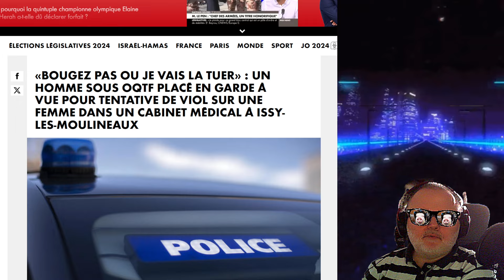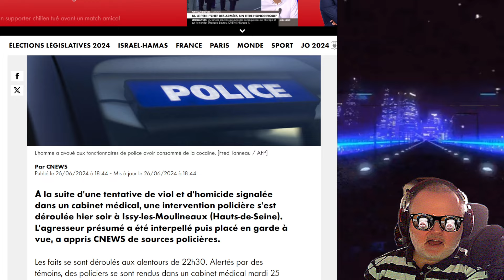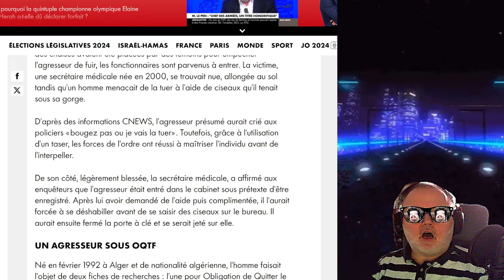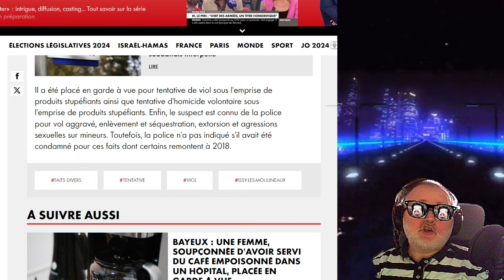UN MIGRANT ALGÉRIEN SOUS OQTF VEUT FOURRER UNE SECRÉTAIRE MÉDICALE A ISSY-LES-MOULINEAUX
Issy-les-Moulineaux (92) : un migrant clandestin algérien sous OQTF tente d'user voir même d'abuser d'une femme dans un cabinet médical. Il est déjà connu de la police pour pas mal de sombres activités.